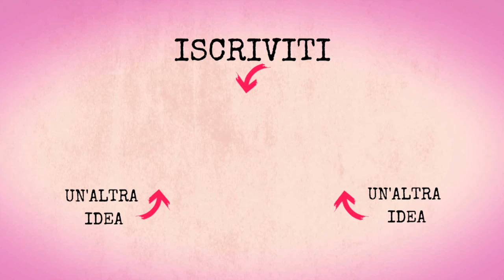Buchteln alla marmellata